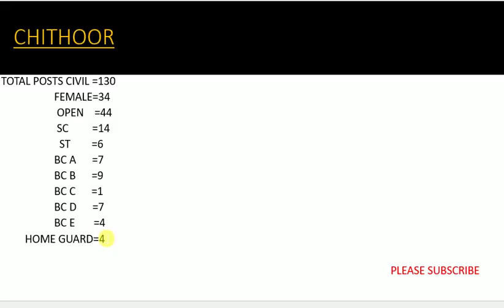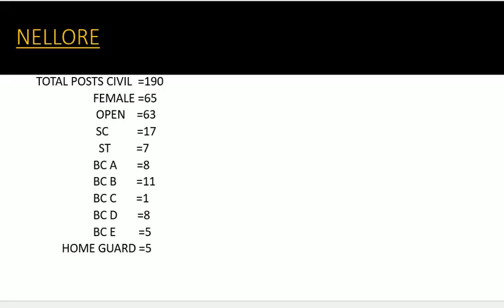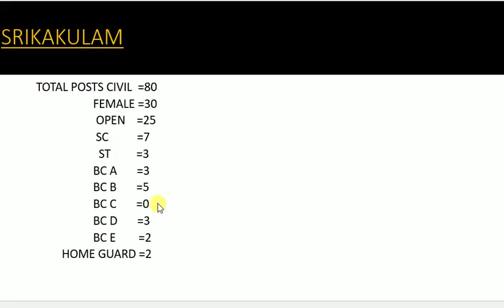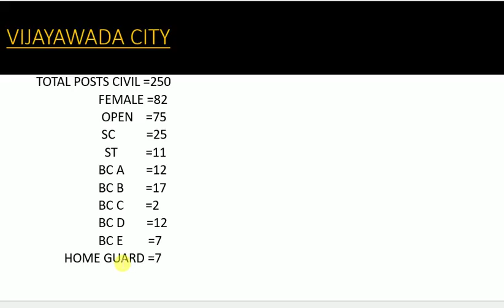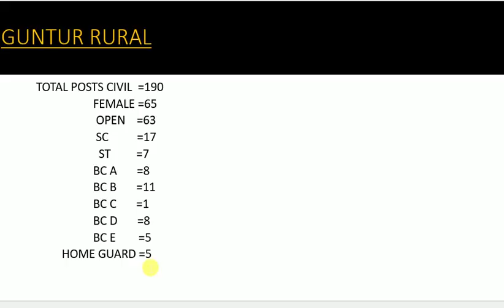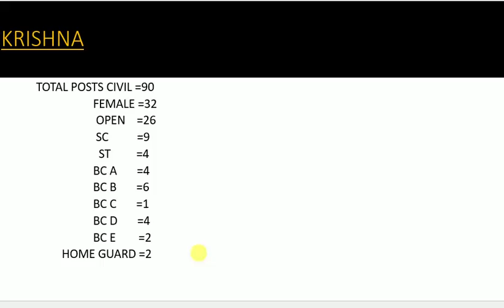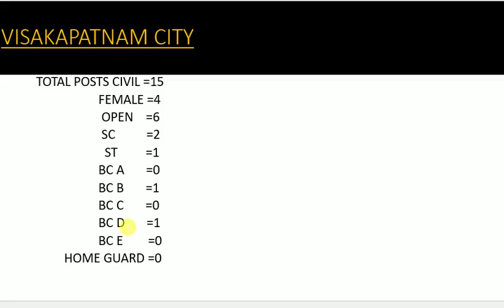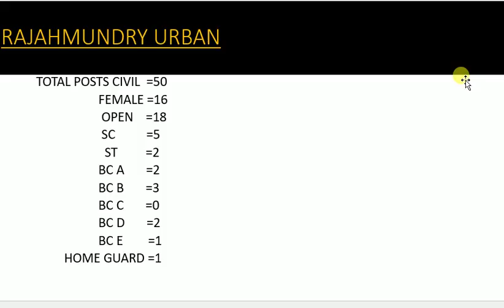ap police constable district and cast wise jobs list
ap police constable district wise and cast wise jobs list